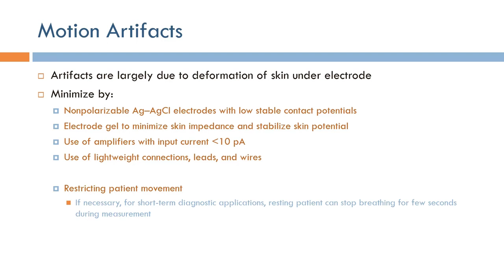Short Topics in ECG: Motion Artifacts (Arabic Narration)